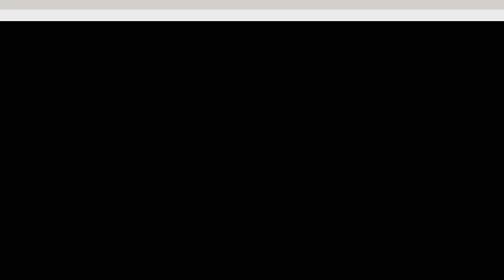garden apperition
garden ghost hitfilm test